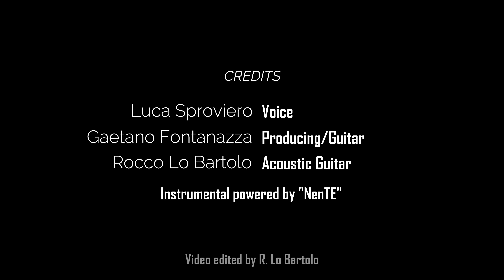Luca Sproviero - Depeche Mode "Dream On" (ft. Rocco Lo Bartolo & Gaetano Fontanazza)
Filmed on different locations for a series of songs in smart-playing